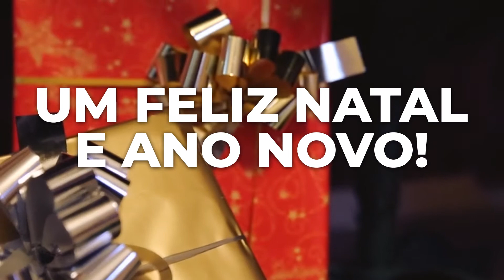Mogi Play - Feliz natal a todos!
A Mogi Play agradece a você telespectador por todo o apoio em 2019.
Feliz natal e feliz 2020 a todos!